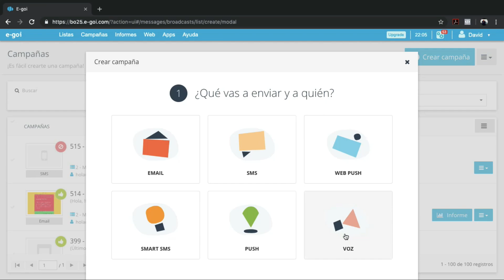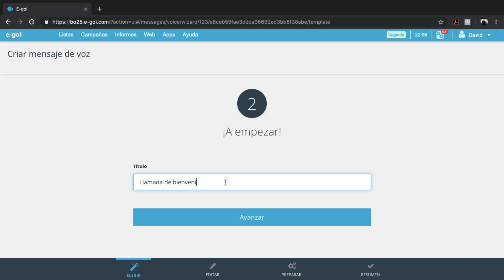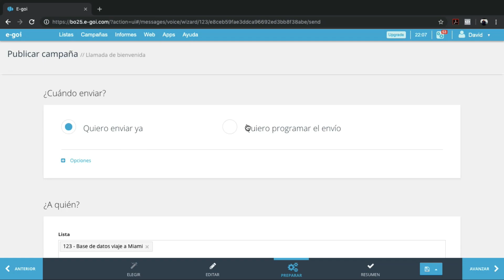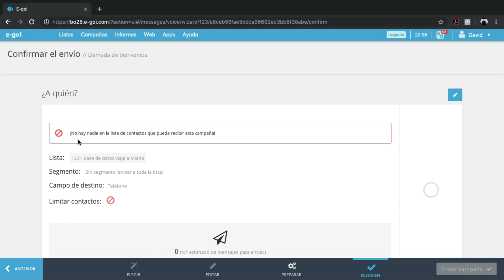Curso gratuito E-goi Marketing Automation - Crear campaña de Voz o llamada